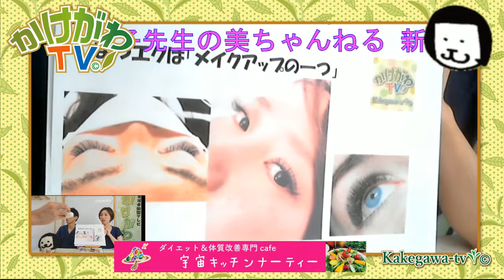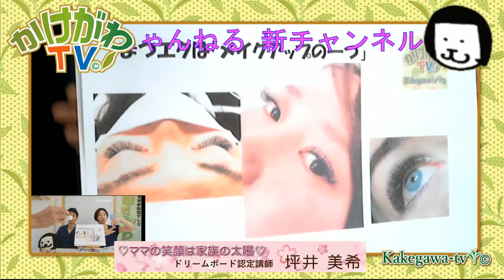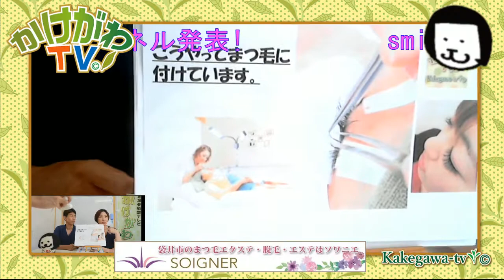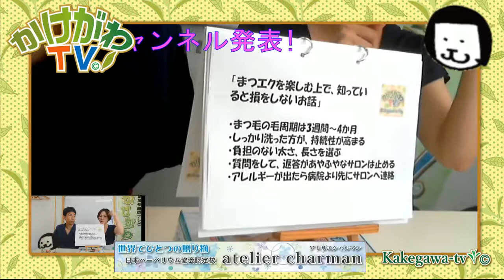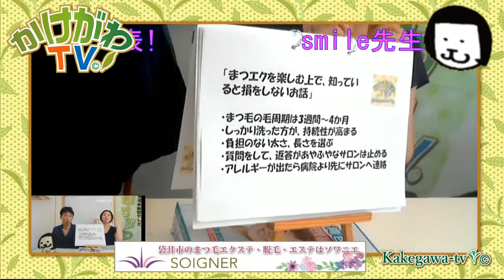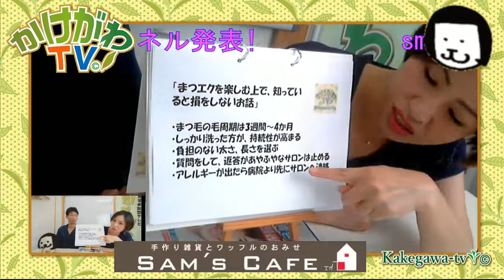ソワニエあきこの気軽にコンシェルジュ ゲスト：オカボン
【バナースポンサー様】

〇抱っこで産後エクササイズ　お寺でベビーダンス 皆川友紀子様

〇美容の力で世界を笑顔に。袋井のマツエク、脱毛はソワニエ

〇ダイエット＆体質改善cafe　宇宙キッチン ナーティー

〇手作り雑貨とワッフルのおみせ　SAM'S　CAFE 様

◯世界でひとつの贈り物 日本ﾊｰﾊﾞﾘｳﾑ協会認定校 ｱﾄﾘｴｼｬﾙﾏﾝ

〇よもぎ蒸しとマッサージ 生理痛改善サロンkaupili

〇ママの笑顔は家族の太陽　ドリームボード認定講師　坪井美希